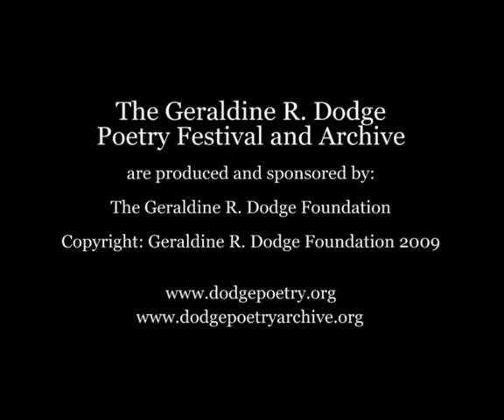Sharon Olds reading two poems at the Dodge Poetry Festival 9/26/08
"Ode to a Composting Toilet" and "Ode to the Tampon"